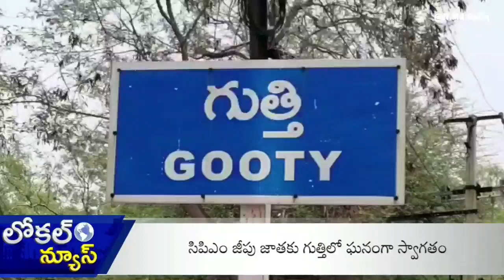సిపిఎం జీపు జాతకు గుత్తి లో ఘనంగా స్వాగతం.